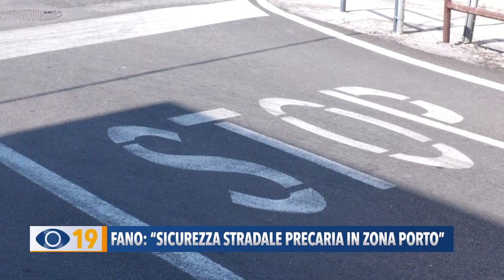Fano: “sicurezza stradale precaria in zona porto”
“Sicurezza stradale precaria in zona porto; incrocio tra via Caduti del mare e via della marina con continui incidenti”. I consiglieri comunali del “Movimento 5 Stelle” di Fano presentano un'interpellanza.